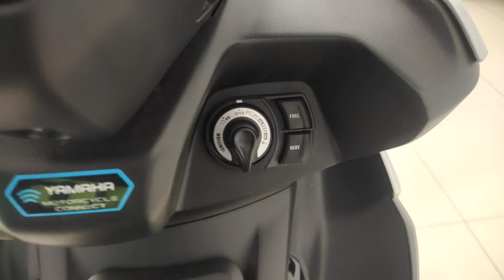MOTOR MATIC 155 CC INCARAN ANAK MUDA JAMAN SEKARANG || AEROX ABS 2024 SILVER‼️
Assalamu'alaikum dulur dulur semuanya 😁🙏🏻. hari ini bang mad menunjukan motor yang paling banyak di buru konsumen jaman sekarang yaitu yamaha aerox 155 abs silver 2024. info pembelian motor yamaha area kota ngawi dan kota madiun bisa wa di 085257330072.